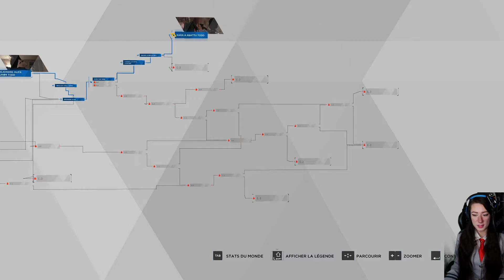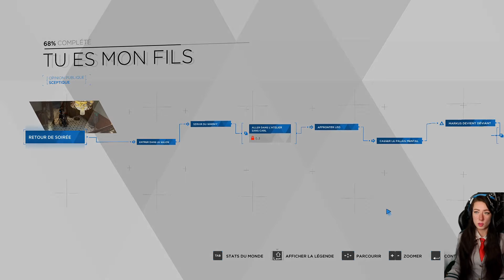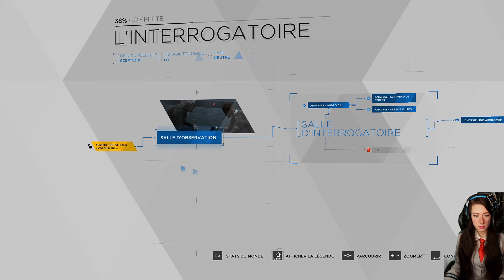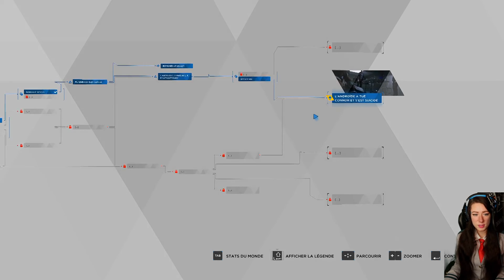Detroit Become Human [partie 5] L'interrogatoire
Detroit: Become Human, la production récompensée de Quantic Dream, est maintenant disponible sur Steam ! Avec des acteurs de renommée mondiale comme Jesse Williams (Grey's Anatomy), Clancy Brown (La Caravane de l'Étrange), Lance Henriksen (Aliens, le retour), Bryan Dechart (True Blood) et Valorie Curry (Twilight)
QU'EST-CE QUI NOUS REND HUMAIN ?

Détroit, 2038. L'évolution de la technologie a créé un monde où les robots androïdes sont partout. Ils parlent, se déplacent et se comportent comme des humains, mais ce ne sont que des machines au service de ces derniers.
À travers les yeux de trois androïdes, découvrez un monde au bord du chaos. Prenez des décisions, tout en sachant qu'elles auront un immense impact sur l'incroyable histoire du jeu et ses différentes intrigues.
Vous serez confronté à des dilemmes et devrez décider qui va vivre... et qui doit mourir. Avec des milliers de choix et des dizaines de fins différentes, quelle influence allez-vous avoir sur le futur de Détroit et le destin de l'humanité ?

JOUEZ UN RÔLE DANS UNE INTRIGUE SURPRENANTE
Entrez dans un monde où les dilemmes moraux et les décisions difficiles peuvent transformer des esclaves androïdes en révolutionnaires. Découvrez ce qui vous rend humain, du point de vue de quelqu'un qui ne l'est pas. Voyez le monde à travers les yeux d'un robot.
VOS CHOIX, LEURS DESTINS
Découvrez une intrigue fascinante, dans laquelle vos décisions déterminent non seulement le destin des trois personnages principaux, mais également celui de la ville de Détroit tout entière. La vie de Kara, Connor et Markus dépend de la façon dont vous les contrôlez, et si l'un d'entre eux périt... l'histoire continue.
DES CHOIX ET DES FINS À L'INFINI
Chaque décision, même la plus infime, affecte le déroulement de l'histoire. Chaque partie est différente : vous pouvez rejouer encore et encore pour découvrir d'autres possibilités.
OPTIMISÉ POUR PC
Detroit: Become Human arrive maintenant sur PC avec des graphismes incroyables, une résolution 4K, un débit 60 FPS et une intégration complète des commandes souris/clavier ou gamepad, pour vous offrir l'expérience de jeu la plus complète à ce jour.

Rules for the Stream in the communaute tab under the banner of my channel.
Règles des streams dans l'onglet communaute de ma chaîne.

All rights, including reproduction, publication, editing and translation, are reserved. If you would like to license content for a fee, please send us a written request. Anyone who violates copyright is liable to prosecution and must pay damages.